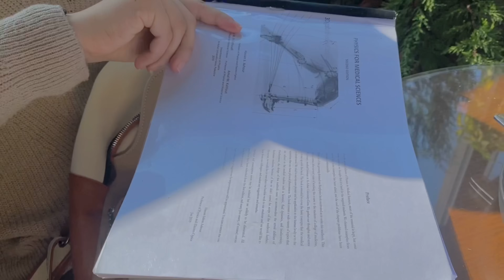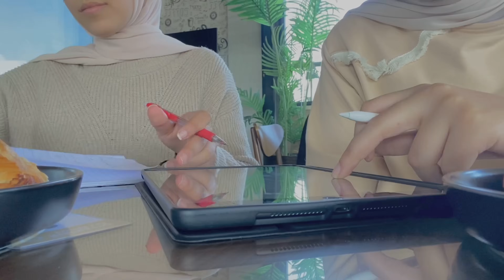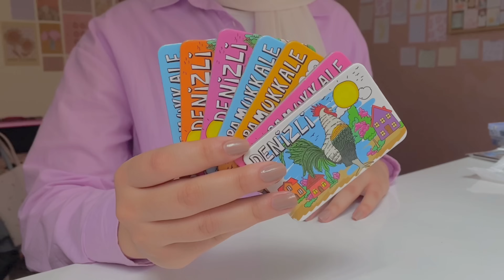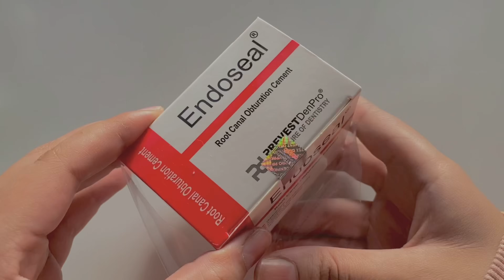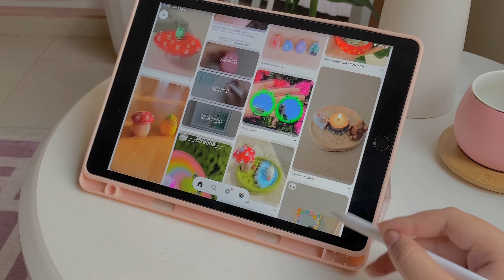فلوق يوميات طالبة طب أسنان 🫶🏻 دراسة ، عجينة السيراميك ، هدايا ، حشو العصب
ما تنسوا الواجب الي عليكم 📚💗